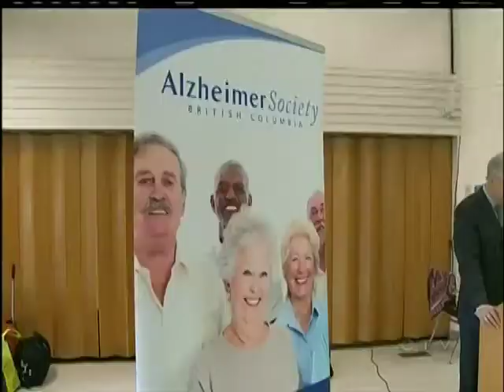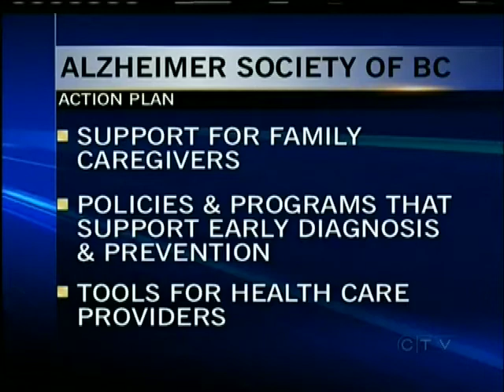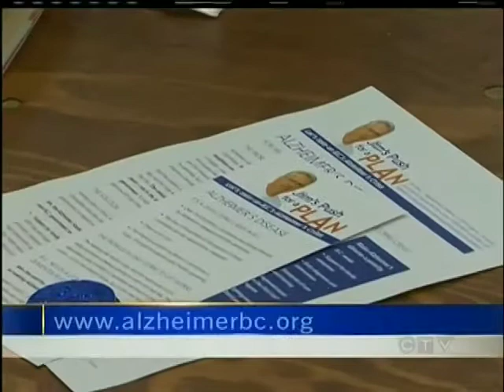Mann "Pushes for a Plan" for dementia action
VICTORIA -- Cases of Alzheimer's and dementia are growing, and numbers show they could triple by 2038.  So Jim Mann is "Pushing for a Plan" centered around five key points.

The Alzheimer Society of BC and Mann seek action from the next B.C. government to develop and implement a comprehensive, funded dementia action plan that includes:

- Support for family caregivers
- Policies and programs that support early diagnosis and prevention
- Tools for health care providers
- Access to the Alzheimer Society of B.C.'s First Link program
- Ongoing evaluation to track progress

Diagnosed in 2007 at the age of 58, Jim is one of more than 70,000 British Columbians currently living with a form of dementia. But that number is expected to balloon to more than 177,000 thousand people by 2038.

Health Minister Margaret MacDiarmid says the government currently allocated more than half of all funding towards seniors, but not specifically for dementia-related care.

Both Mann and the Alzheimer's Society are lobbying sitting MLAs and candidates from all parties in the provincial election scheduled for May 14th.

For more information on Jim's "Push for a Plan" go